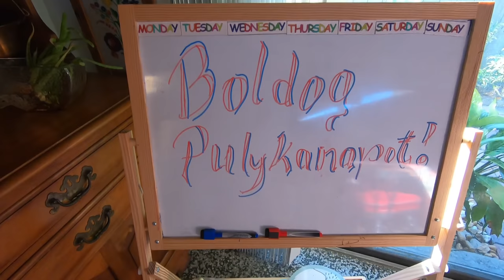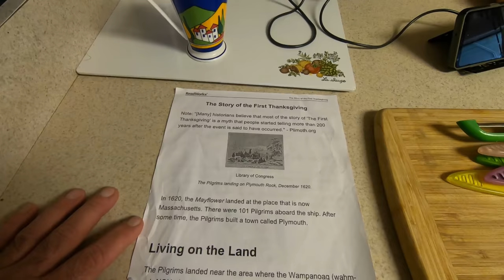Traditional Hungarian Cauliflower Soup / Karfiol Leves